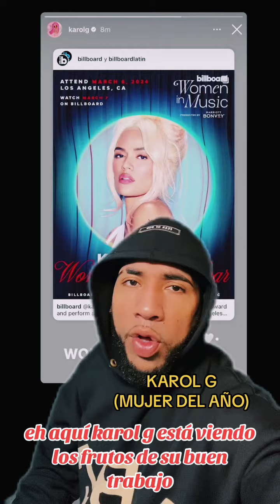Felicidades para KAROL G nombrada (MUJER DEL AÑO) por Billboard